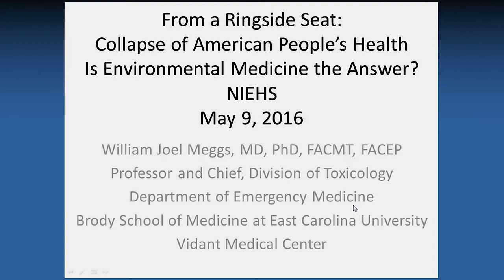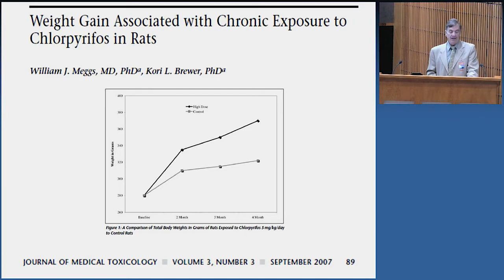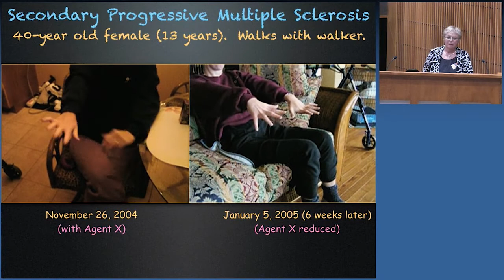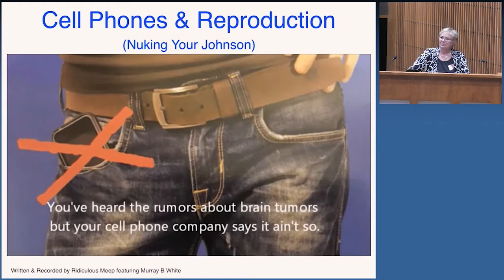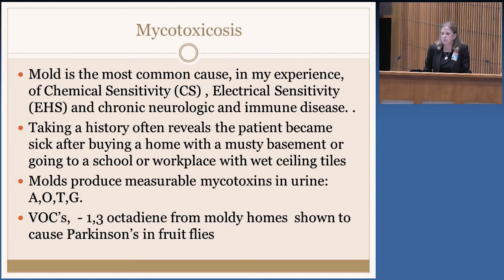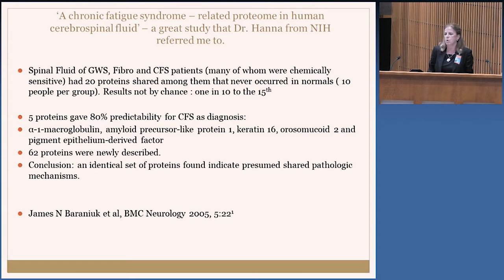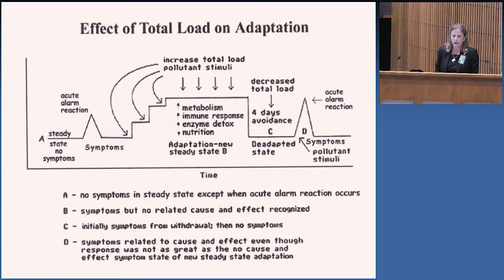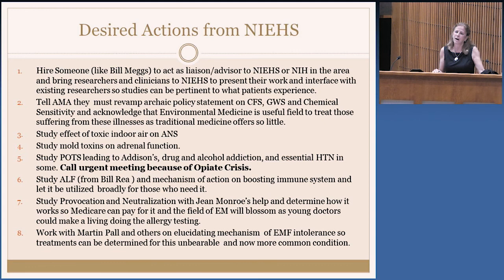NIEHS Landmark! Environmental Medicine 2016 Talk Obesity, EMF - Wi - fi sensitivity, Mold exposure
educational videos on Environmental Illness, environmental Medicine, Mold toxicity, electrosensitivity, Chemical Sensitivity, Anxiety, depression.